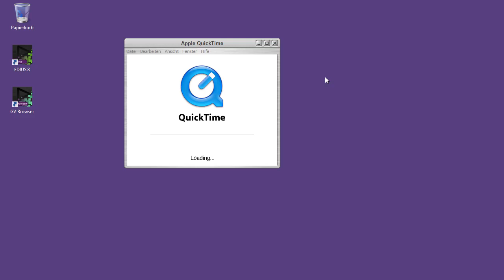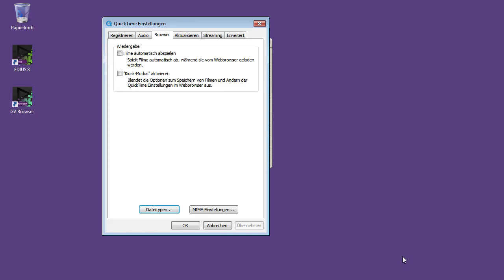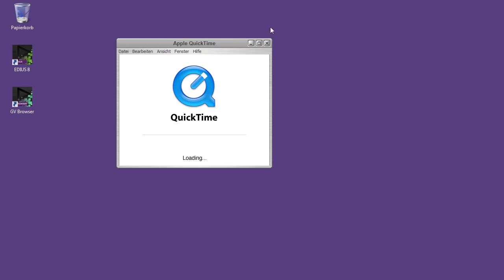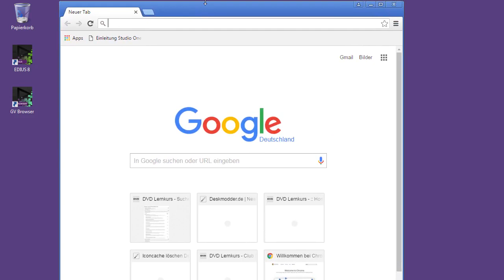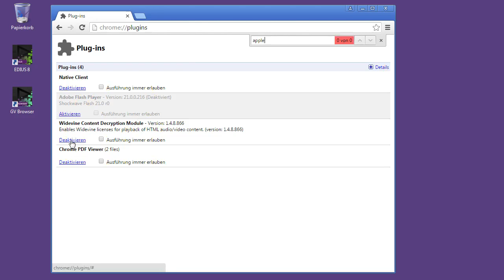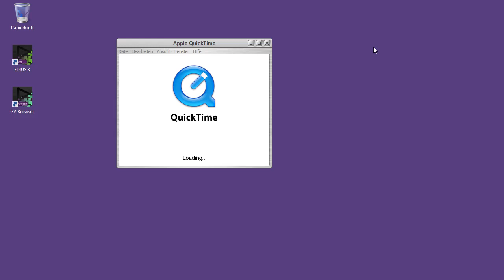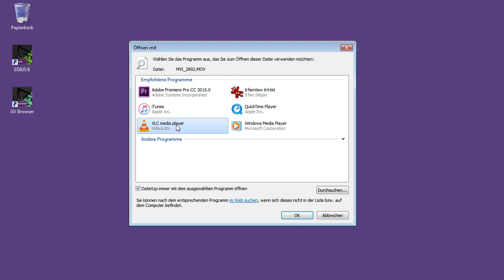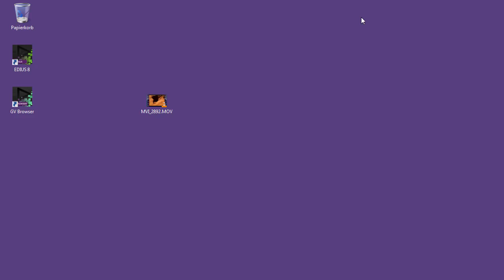Windows Quicktime Problematik - Gefahr minimieren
In diesem Video  geht es um die aktuelle Quicktime Problematik in Windows. Einige Programme aus dem Video- und Audiobereich benötigen Quicktime oder Quicktime-Komponenten weshalb eine Deinstallation genau überlegt werden sollte. Trotzdem gibt es Möglichkeiten die potentielle Gefahr durch die Quicktime-Sicherheitslücken zu minimieren.